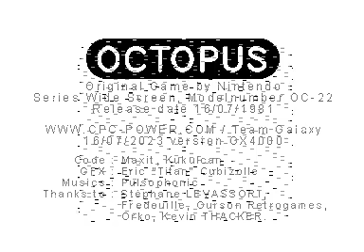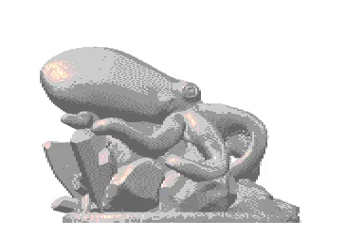AMSTRAD GX4000 += OCTOPUS =+ NEW PORT GAME 2023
Credits :
Based on the original game for Game & Watch for Nintendo ( 1981 )
Code : Maxit, Kukulcan alias Quetzalcoatl & Kukulcan alias L'Exile alias Q2K
Graphics : Eric CUBIZOLLE alias Erik le barbare alias Titan
Digitalization vocals : Maxit
Genre : Collectem / Avoidem
Year : 2023